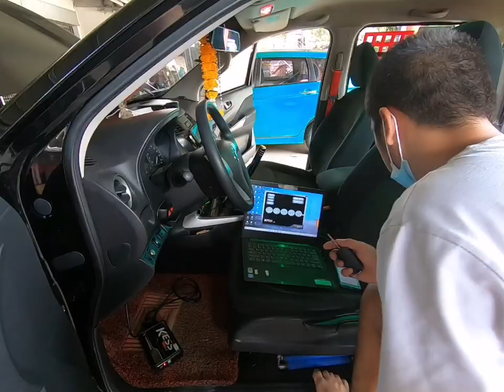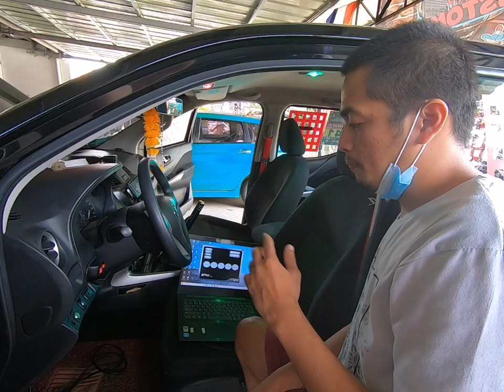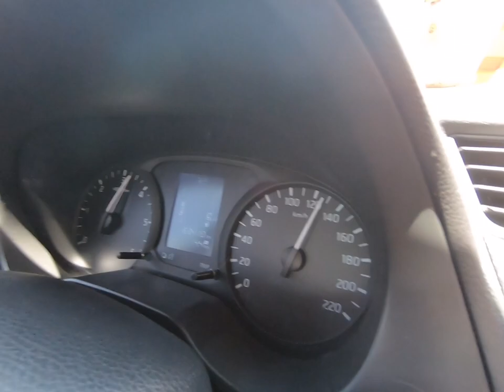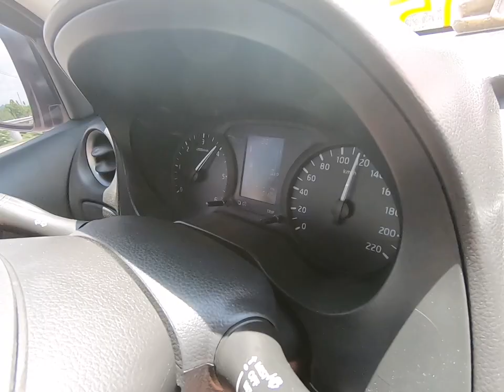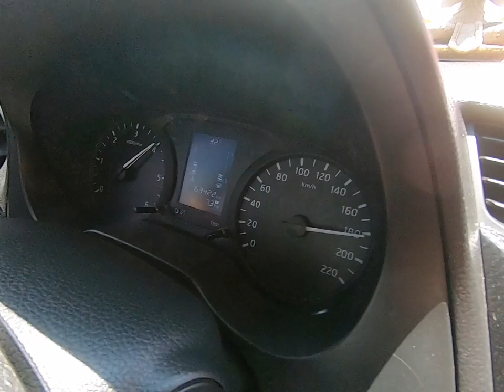RB Remap/3mCustoms (Navara EL)